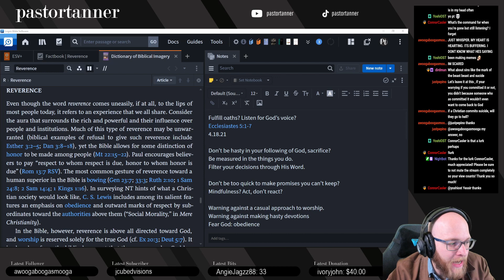Is Christianity Complicated?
Sometimes we make Christianity harder than it is meant to be. Fundamentally, we're called to come to Christ as we are. Even if we don't have everything figured out, even if we still have questions. We never arrive, we can discover Christ as we go.